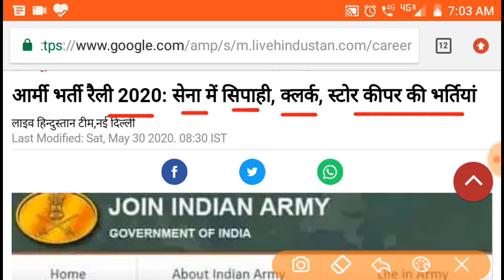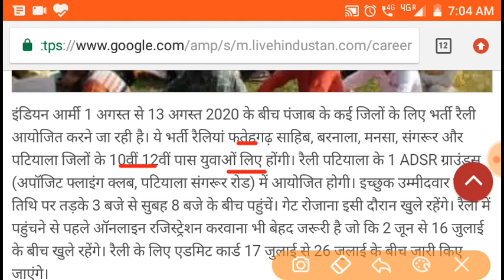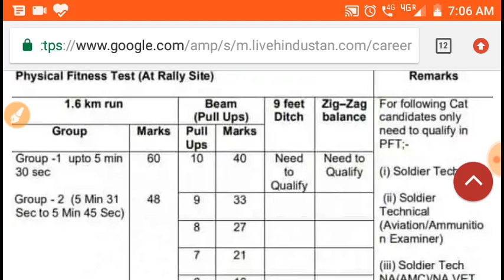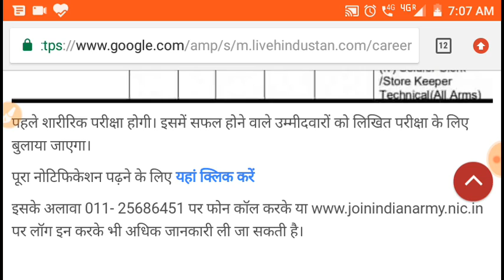Indian Army Vacancy 10th Pass 2020| Indian Army Bharti 2020, Indian Army Recruitment 2020